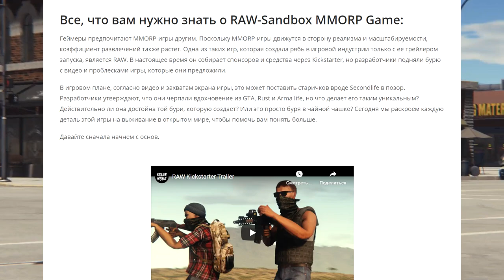ARMA 3 RAW Malden RP. ОБЗОР R-Zone Game TV игры прохождения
оптимизация (не обязательно к прочтению) :

arma 3, altis life,  рп сервер, перестрелка, мафия, blackstone, гайд, обзор, как играть, приколы, roleplay, арма 3 полиция, как установить, врачи, tanoa life, алтис лайф, пиратские сервера, RAW Malden Roleplay  New Life    My Life Roleplay